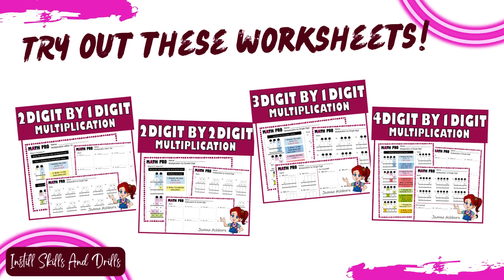Two Digit by One Digit Multiplication Easy Guide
Learn how to solve 2 by 1 multiplication with this short animated video:

📝 00:06 Multiply by the place values: 13 x 2
📝 00:36 Regroup by the place values: 19 x 3
📝 01:15 Adding a new place value: 23 x 8
📝 01:54 Multi digit multiplication activities

Find out more in this video. Happy watching!